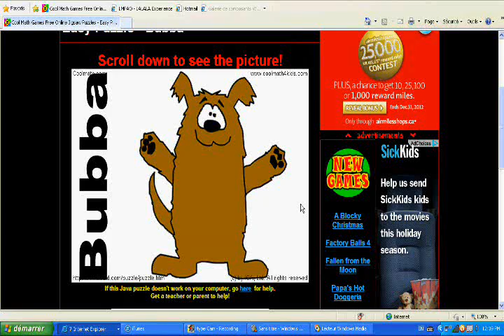Best Part (TEP) - FUNNIEST VICTORY - Highlight 25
YAHOO!. LOL!